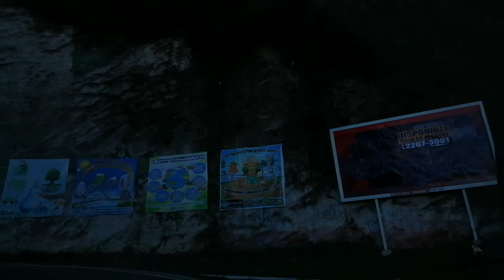buelta y bajadas peligrosas de chichi parte 2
Pasando por chichi rumbo asia la capital  enero 2020